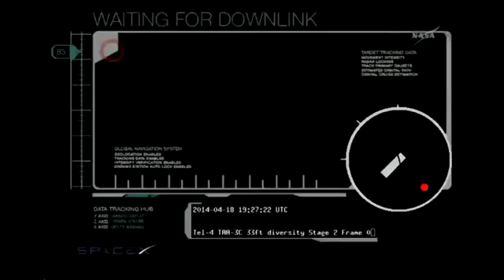il lancio della navicella DRAGON verso la ISS 18 aprile 2014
il lancio della navicella dragon della spacex partita ieri 18 aprile da Cape Canaveral verso la stazione spaziale internazionale ISS